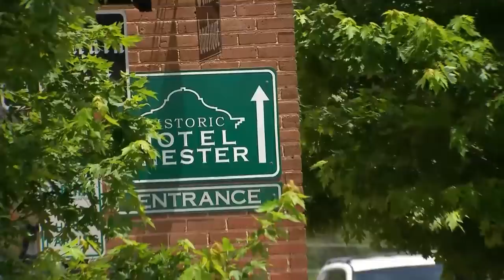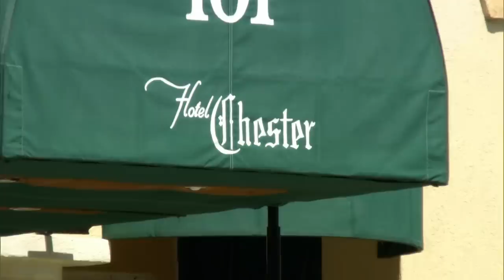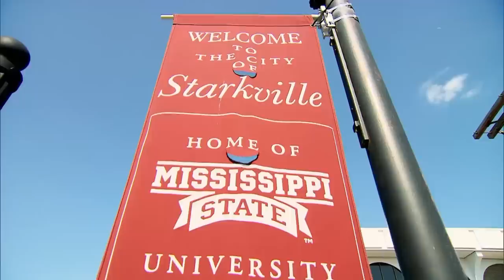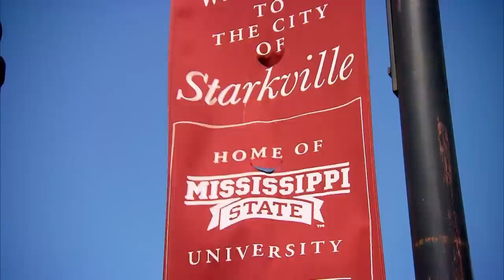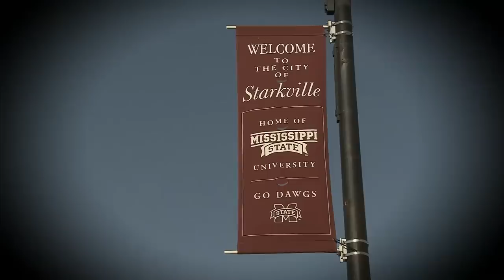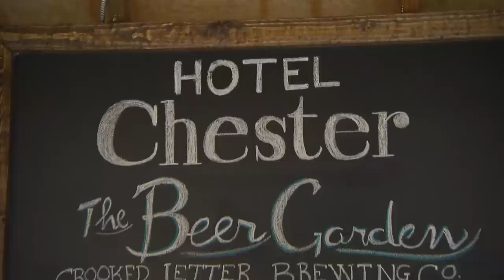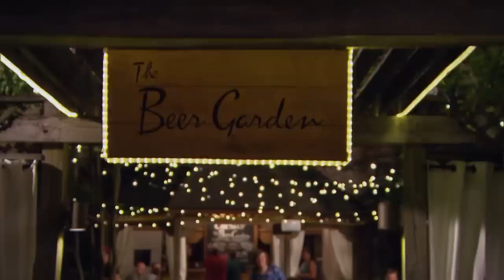The Wholesome Episode Where Gordon Pays For Struggling Hotel Owners Apartment | Hotel Hell FULL EP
Gordon Ramsay visits the Hotel Chester in Starkville, Mississippi where couple David & Sukie are struggling to keep their hotel afloat.